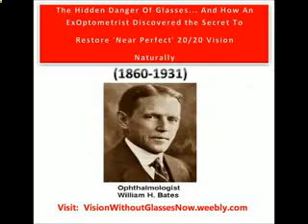bates method eye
Perspective With out Spectacles

There are particular forms of vision diseases inside people today, not just inside teenagers or perhaps mature, but additionally inside small children. Its possible you have been aware of this kind of usually just like myopia, presbyopia, or maybe even astigmatism. Several forms of people vision conditions tend to be attributed to unhealthy graphic practices individuals commence acquiring if they have been inside university, of which managed misusing not to mention getting an excessive amount overload on the face regarding a long time.

Head to Perspective With out Glasses' Home-page

Glasses or contact lenses are definitely the recommended prescribed that will help folks notice plainly whenever vision disorders relates to these. All this time we all expect in the event the eye glasses will be the most effective items at any time to support folks and also make improvements to their particular sight, in addition to being also the most cost effective technique to have the suitable perspective. It really is due to the fact we realize practically nothing in which workout could actually help our own illness.

There are specific trainings which will in fact aid people who have vision issues, for instance palming workout which will relaxes face. Comforting your thoughts can also become even more advantageous as compared to carrying eye glasses everyday. You can actually acquire twelve to fifteen min's right after a long time regarding doing work in top of one's laptop to be able to de-stress the face. Relax and take a strong air as well as calm down your thoughts. Once your brain will be sharp you can actually aid calm down the face, due to the fact head and also face literally interact.

Boosting eye-sight by natural means could also be achieved making use of quite a few convenient guidelines just like heading out with out eye glasses for a couple days, or perhaps put them on as low as achievable. Items are usually fuzzy at the start, yet this task would certainly allow the face to sit in experiencing without having spectacles and it's really great to better the eyes.

Should you choose to have faith in these kinds of normal treatment plan to have the ideal eye-sight back again, you can get yourself an outstanding solution referred to as Perspective With out Spectacles. It's a great e-book which you could gain knowledge of many leisure skills, quite a few advanced vision workout routines, and also increase the grade of the face. Keep in mind, the whole thing can't be wrapped up inside moments. This may not be any miracle treatment to enhance the eyes inside nights. You've got to be focused on stick to just what the actual e-book advices for getting the poor face better.

bates perspective workout routines.